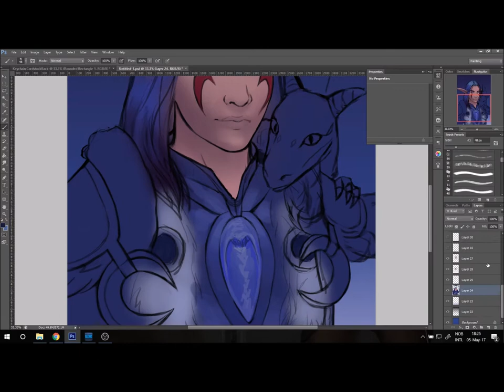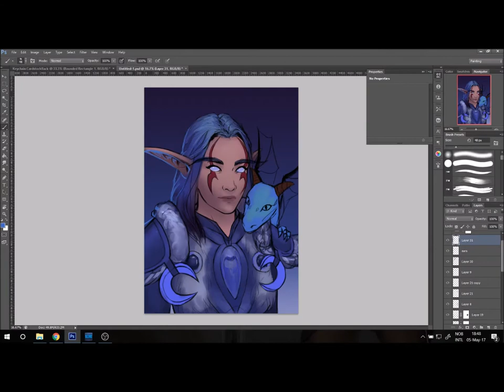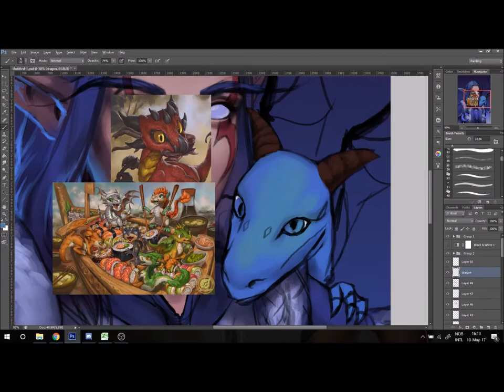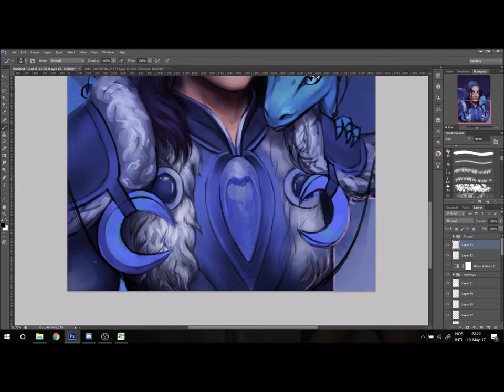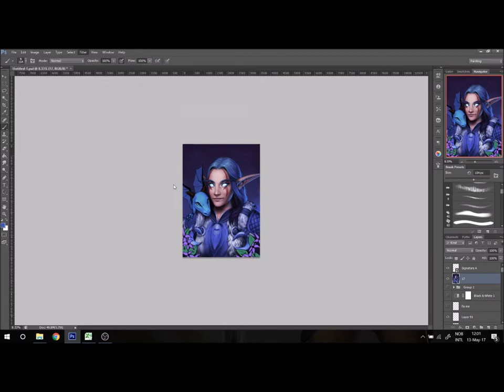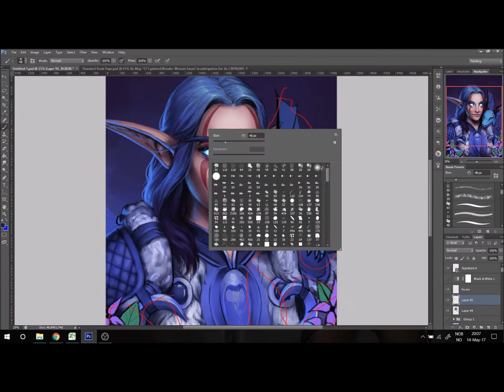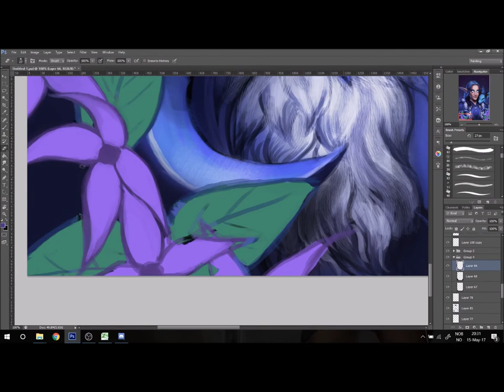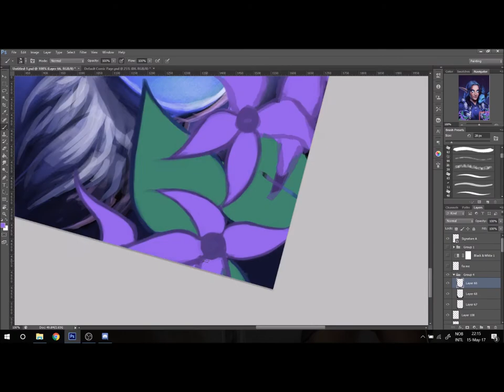Painting Timelapse: Warcraft Night Elf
Apologies about the black border - tecnology isn't agreeing with me it seems.
Commission for Sserpentmoon on Twitter of her Night elf and blue dragon whelpling Emmigosa.

If you liked this, check me out elsewhere too